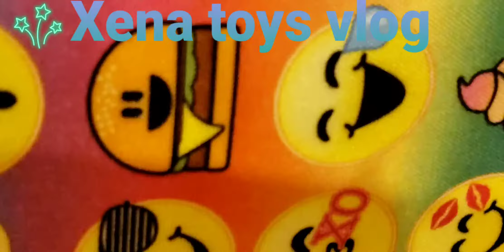To the fairy 🧚‍♀️ World